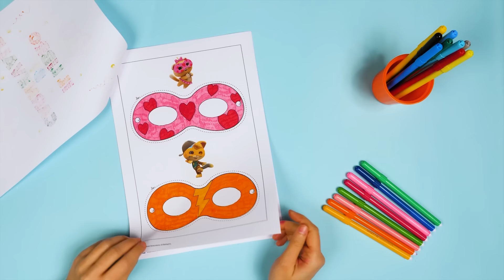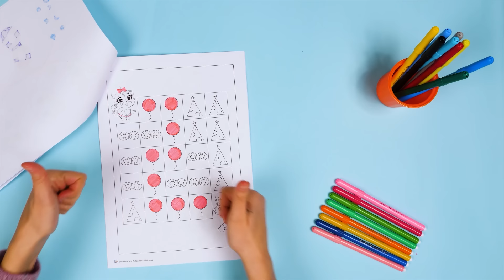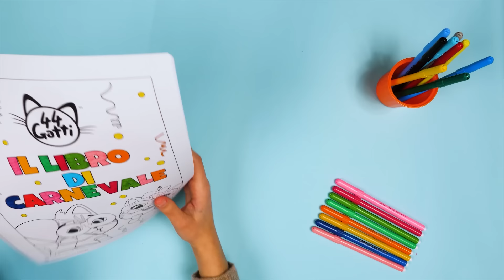44 Gatti: un Carnevale con i Baffi! | 30 minuti | Cartoni Animati Completi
Celebra il carnevale con i 44 Gatti con 30 minuti di episodi completi! Dai vita a una festa indimenticabile con giochi, risate e avventure gattastiche. Perfetto per tutta la famiglia, questo video offre divertimento a tema carnevalesco per grandi e piccini.